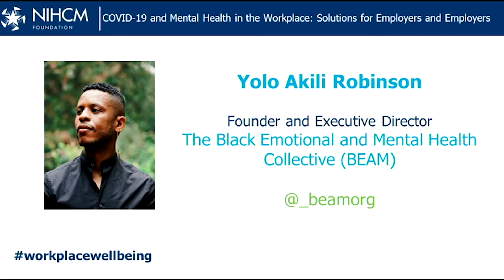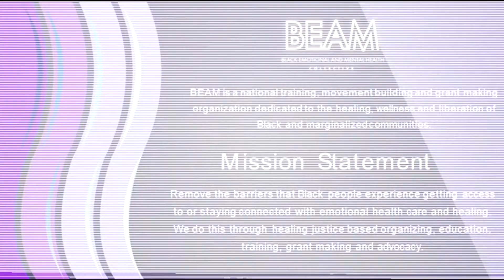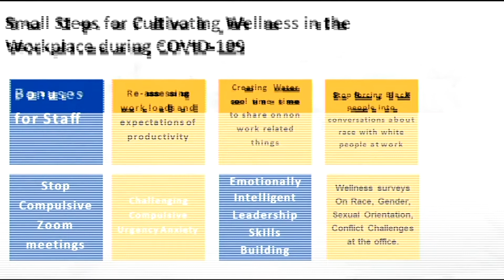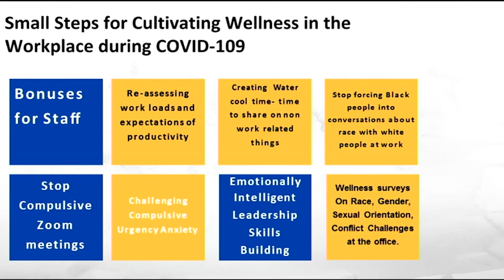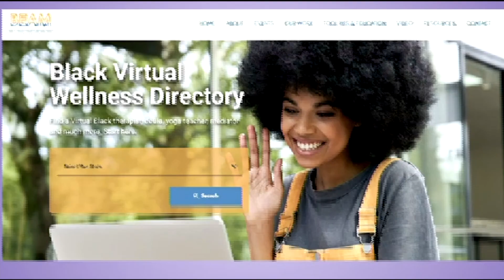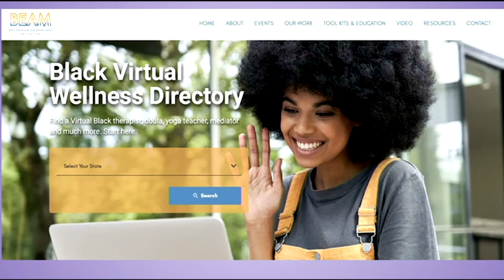BEAM: The Black Emotional and Mental Health Collective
Remarks by: Yolo Akili Robinson, BEAM (The Black Emotional and Mental Health Collective)

October 19, 2020 NIHCM Foundation Webinar
COVID-19 and Mental Health in the Workplace: Solutions for Employers and Employees